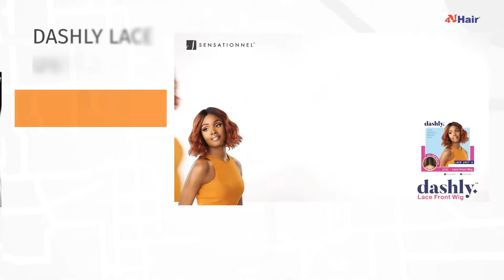Christmas Sale 12% Off - Hot Selling Dashly Lace Wig Unit 15 Wholesale Only $500 Min. Order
Wholesale  Only
$500 MIn Order
Hot Selling Hairstyle